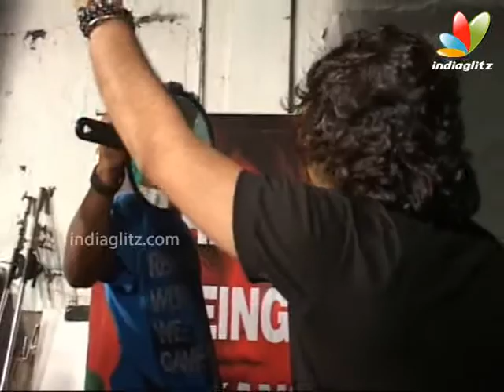Music Video Shoot of Film' Lakshmi' | Hindi Movie | Shooting Spot | Kailash, Monali, Nagesh Kukunoor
Kailash Kher, Nagesh Kukunoor at music video shoot of the film 'Lakshmi called 'Ha Rahem' in MUmbai.